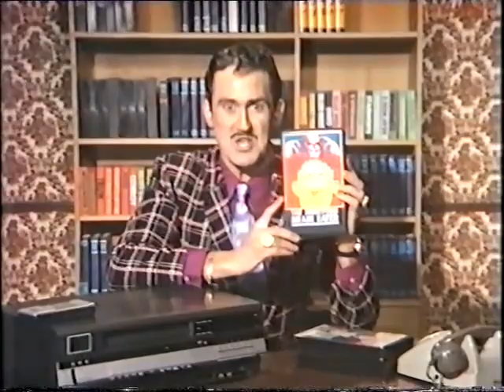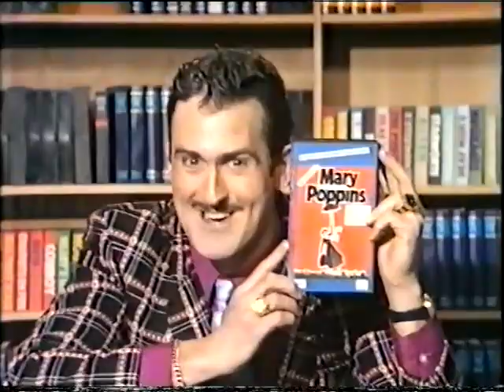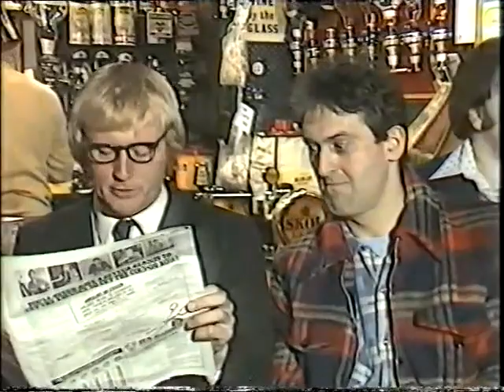Saturday Stayback (19th February 1983)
The 5th episode of the short-lived adult spin-off to The Saturday Show (more of a sequel to adult version of Tiswas, OTT), Saturday Stayback that was aired on 19th February 1983
It special guests were Jim Bowen, Paul Jones and Norman Collier.
Lists:
With thanks to OldTVShow.
Saturday Stayback belongs to Central Television/ITV Studios.